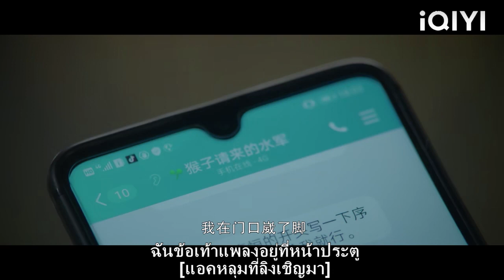🌙ซินเดอเรลล่าสงสัยตัวตนที่แท้จริงของซีอีโอและทดสอบเขาด้วย 100 วิธี!